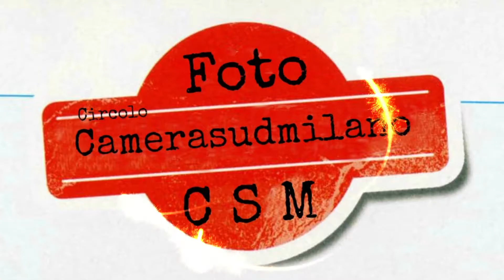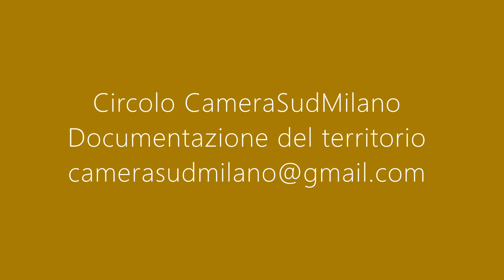Trezzano S/N - Lago Mezzetta 30 8 2020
Il 30 agosto scorso CameraSudMilano Attraversamenti Luoghi Arti e Culture ha partecipato, assieme agli amici e partner di Attraversamenti Luoghi Arti e Culture, all'inaugurazione del Lago Mezzetta a Trezzano S/N, nel Parco Sud. La zona è stata trasformata da cava per la maggior parte abbandonata a paradiso fruibile da tutti.
Un'ottantina di volontari, guidati da Mercedes e Vito, adottarono tempo fa il Lago Mezzetta, una ex cava per l'estrazione della ghiaia abbandonata. La falda idrica altissima l'ha trasformata in un vero e proprio lago, circondato da un grande bosco. I volontari nell'arco di un anno sono cresciuti: ben 120 cittadini amanti dei beni comuni, con il coinvolgimento dell’associazione Parco Agricolo Sud, della fabbrica autogestita Rimaflow, dell’associazione Salvambiente e della Protezione Civile di Corsico e Trezzano hanno trasformato questo lago chiuso da 20 anni, in un paradiso fruibile: un vero e proprio “bene comune”. È stato ripulito il bosco, tracciati nuovi sentieri e percorsi sensoriali, costruite panchine con materiale di recupero, è stata predisposta anche un’area canoe con moli di attracco grazie alla collaborazione di due Scuole di Canoa (Navigliosport e Polisportiva Trezzano). Non poteva mancare un bar-ristorante e uno spazio per bambini “non attrezzato” dove poter costruire capanne con rami, tronchi, paglia, foglie… e tutto quello che si trova nel bosco. In autunno saranno organizzati eventi di educazione ambientale, yoga al tramonto, osservazione delle stelle, degli uccelli, un frutteto di frutti antichi, un orto sinergico, un vivaio di alberi per la città. Ora non resta che invitarvi a "viverlo"!